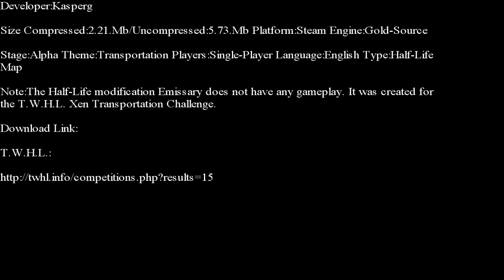Half-Life-Emissary Level Design Showcase